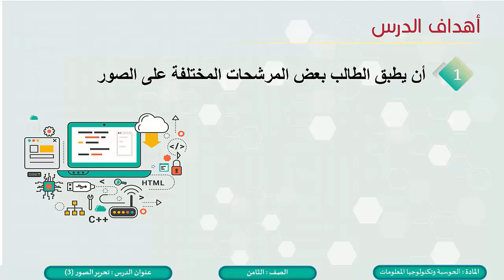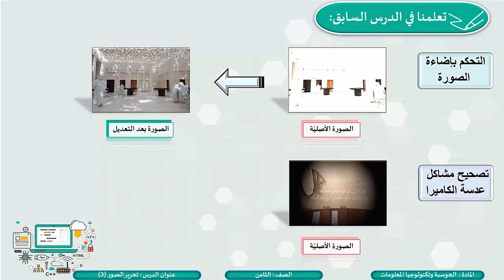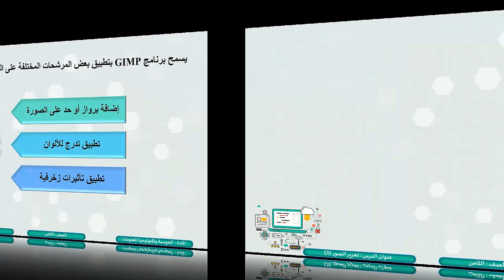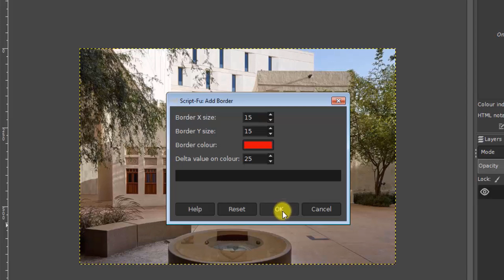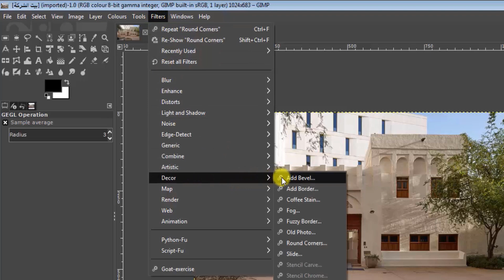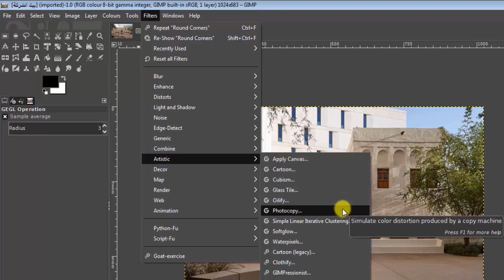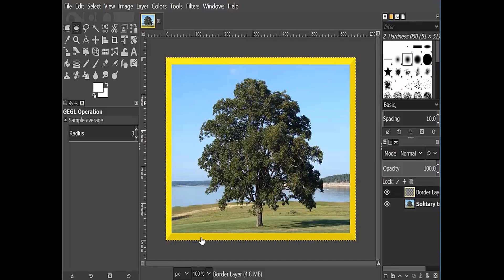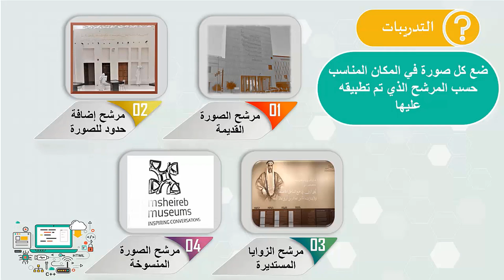الصف الثامن الحوسبة وتكنولوجيا المعلومات الدرس 4 تحرير الصور 3